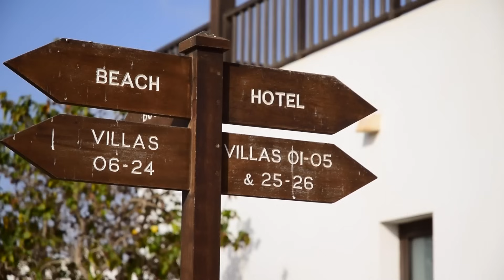PCC - No Vivi Tudo (Video Oficial)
Music video by PCC performing "NO VIVI TUDO". (C) PCC 2021

FICHA TECNICA:

Autor / compositor: PCC Isac
Producao Musical: Nito G
Producao de video: Xiixell_photography
Realizacao: Mr. Sanches  MANAGEMENT